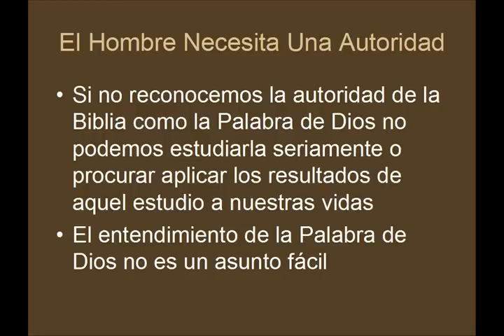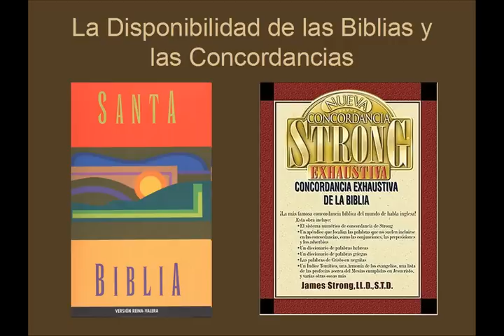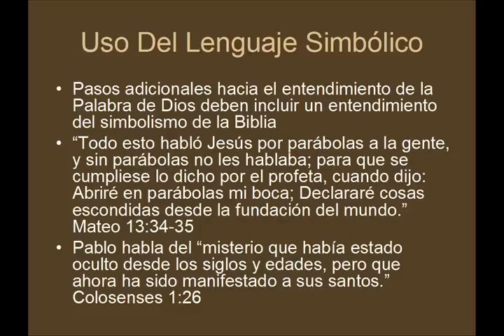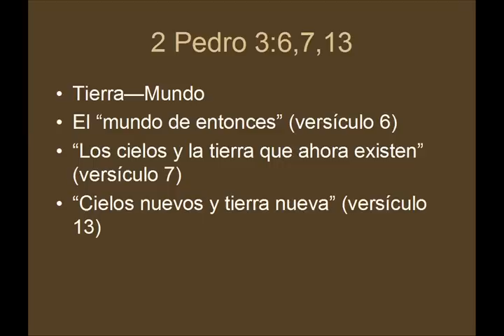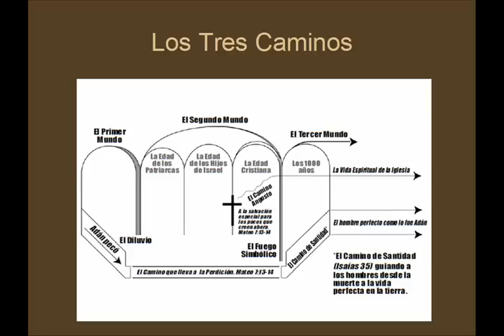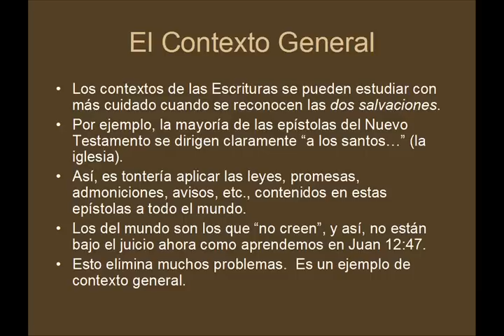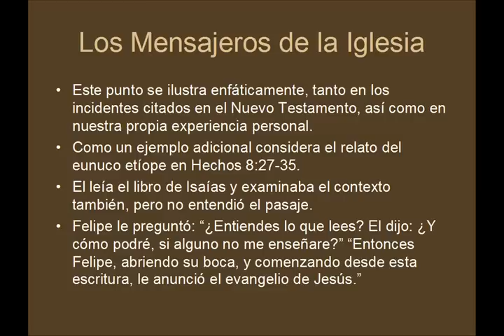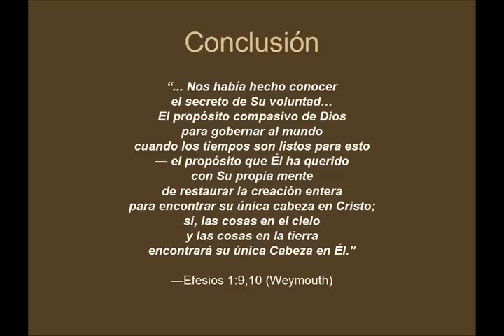Como Estudiar la Biblia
Este video demuestra las majores tecnicas para el estudio productivo de la Biblia.